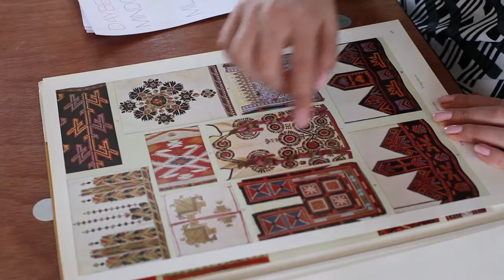MINDCRAFT13 - Nina Bruun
Kilim by Nina Bruun. Presented at Danish Crafts' MINDCRAFT13 exhibition in Milan during the Fuori Salone 2013. Film by Konstantyner Communication & Design.